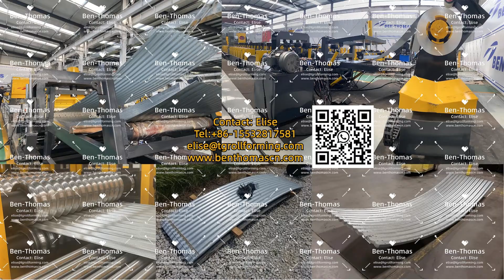rollforming line to make grain silo sidewall structures | Grain silo corrugated wall production line